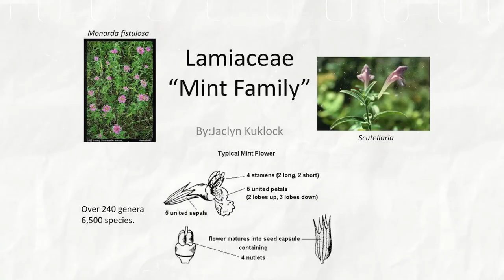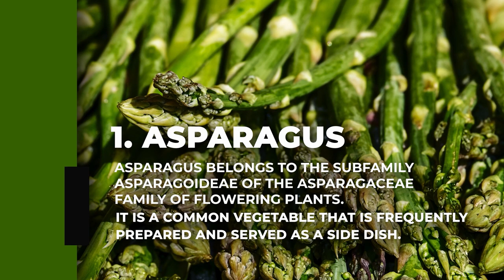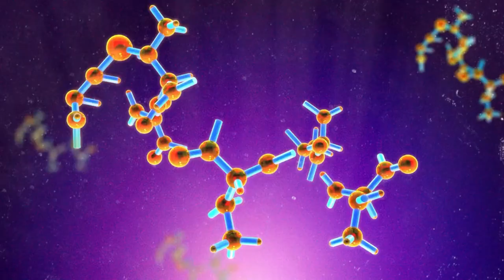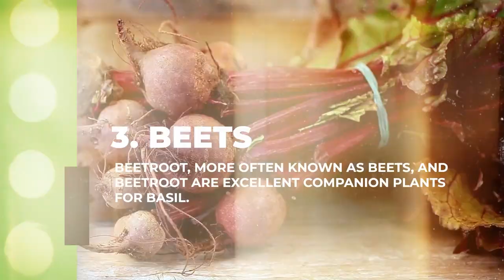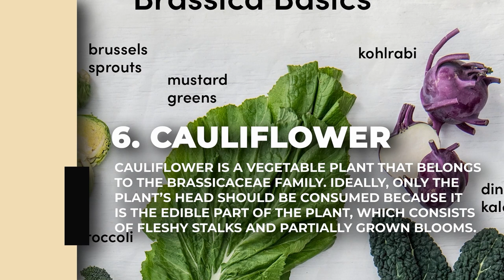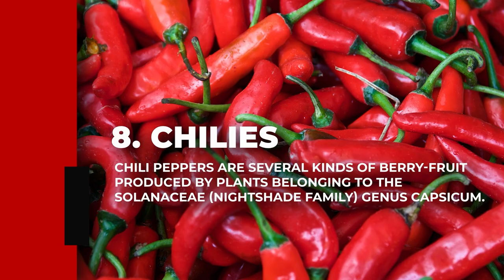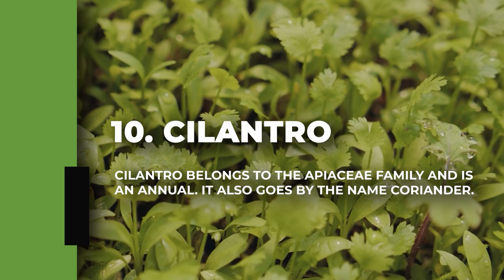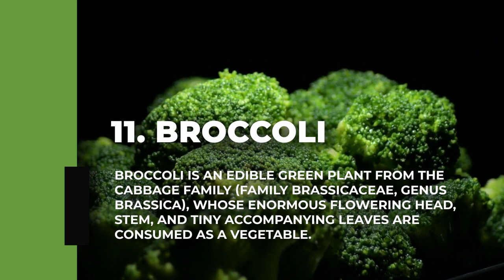Grow the Perfect Basil with these Companion Plants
Are you looking to take your basil garden to the next level? Look no further! In this video, we'll be discussing the best companion plants to grow alongside basil. Not only will these plants enhance the flavor of your basil, but they'll also help promote growth and deter pests.

From tomatoes to marigolds, we'll cover all the must-have companion plants for a thriving basil garden. So sit back, grab a notepad, and get ready to transform your gardening game.

Check out the website for a deeper dive and more plants that go well with basil

0:00 Intro
1:41 Asparagus
2:16 Beans
2:54 Beets
3:27 Borage
4:07 Carrot
4:42 Cauliflower
5:30 Chamomile
6:11 Chilies
7:01 Chives
7:34 Cilantro
8:20 Broccoli
8:52 Eggplant